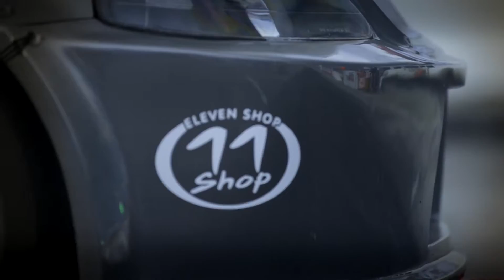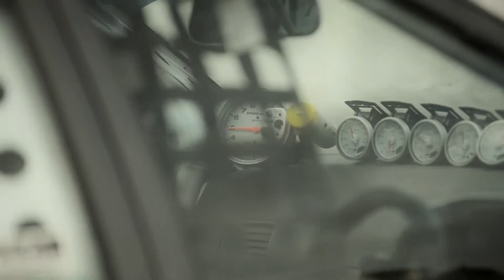VTR PROMOTE SOUPED UP 2015 2MIN